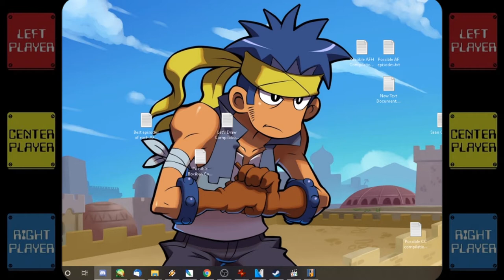Pemmy and Friends Play Xenophobe Part 1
This game is driving me quackers!

Edit by Drax